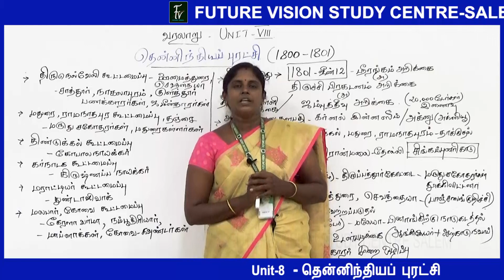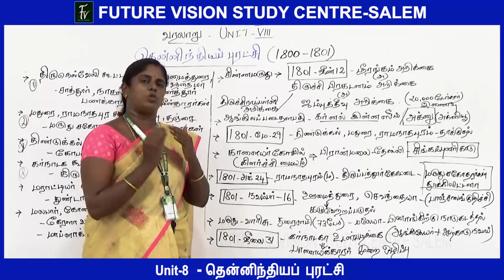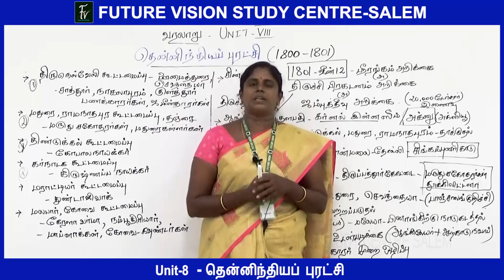UNIT - 8 - PART -14 தென்னிந்தியப் புரட்சி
TOPIC : UNIT - 8 - PART -14  தென்னிந்தியப் புரட்சி
SUBJECT :  UNIT - 8 - TAMIL MEDIUM

WHAT'S UP & TELEGRAM : 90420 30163
FACEBOOK : FUTURE VISION STUDY CENTRE